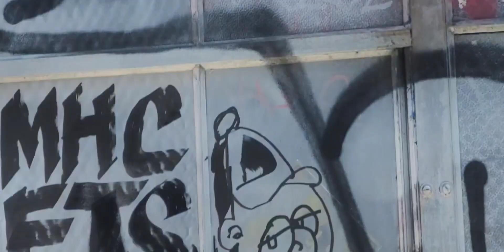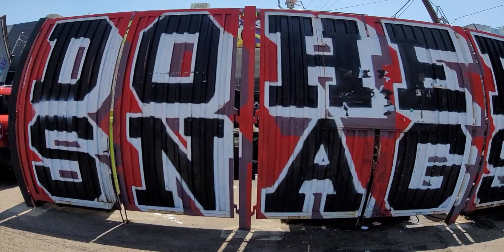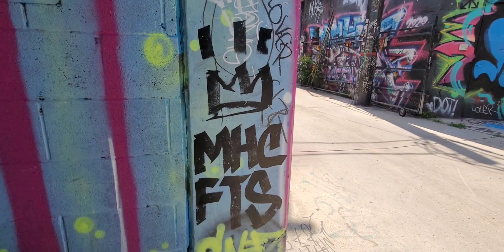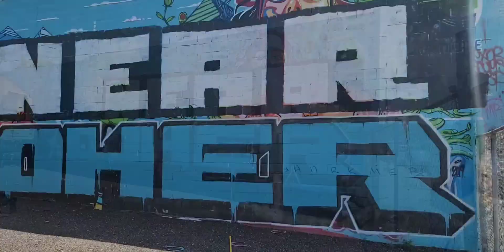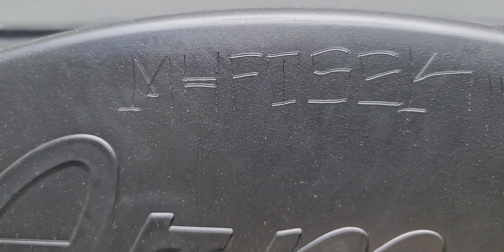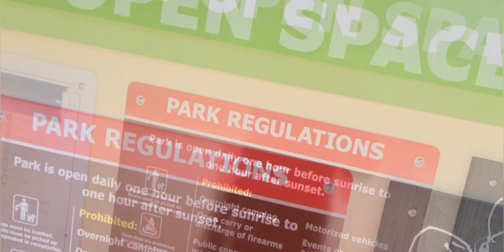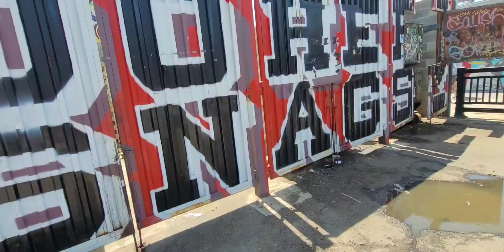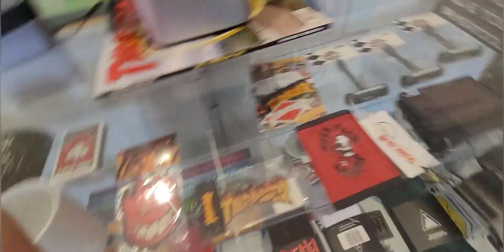EXPLORATIONS: DENVER-USA 2023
THE EXPLORATIONS SERIES CONTINUES WITH THE CREW STROLLING THRU THE RINOARTS DISTRICT OF DENVER, COLORADO.

THIS SESSION ONLY COVERS A PORTION OF THIS MASSIVE PUBLIC STREET MUSEUM. A LIVING MUSEUM!